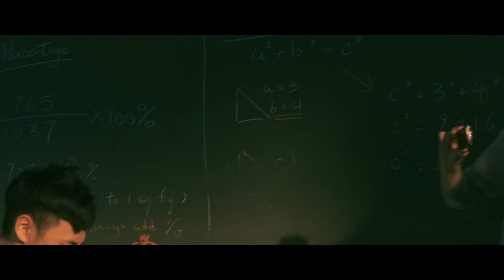Digital Media (BA) - Maniac 狂夢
Maniac 狂夢
by Cheung Sze Wing, Symphony, Tse Tsz Nga, Randy, Choi Chi Wa, Chow Kwan Kin, Keith, Chung Chi Fai, Potter
Tutor: Amelie Chan

Digital Media (BA)
PolyU Design Show 2021